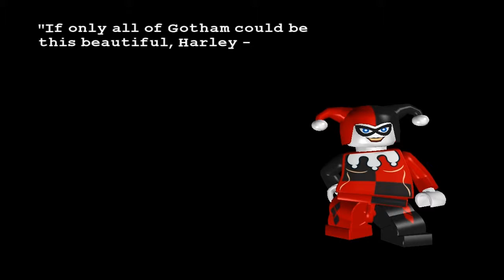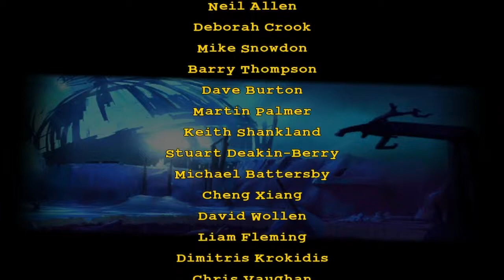LEGO Batman - Jokers's Return - The End - Killer Moth, The Joker & Harley Quinn Finale [Ending]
We head on into the Batcave as we playthrough Lego Batman The Video Game which not only involves playing the great Batman and Robin but also some of Batmans biggest villains like The Joker and The Penguin.

- ABOUT LUNAIR -
On this channel, you will see gaming videos from myself Lunaireclipse or Lunair for short. Ranging from such things as LEGO Star Wars to LEGO games in general. I invite you to come join me in my world of gaming videos, reviews and other random things like The Joker Song from Arkham Knight and adventuring into the Dark side of what is basically World of Warcraft Porn in my Erotic RPG.